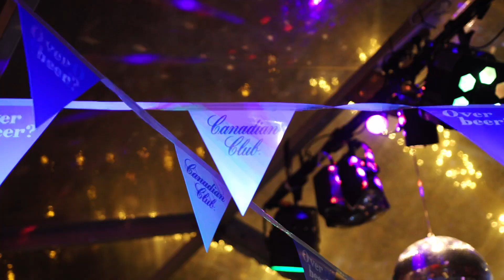The Left Bank - Après Ski Party 2024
Our biggest event of the Winter season: Après Ski 2024!